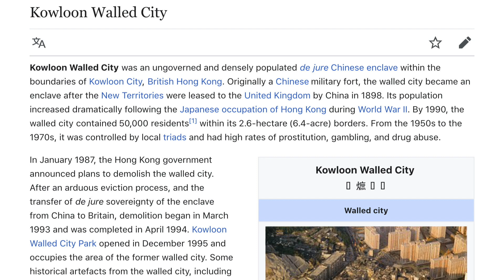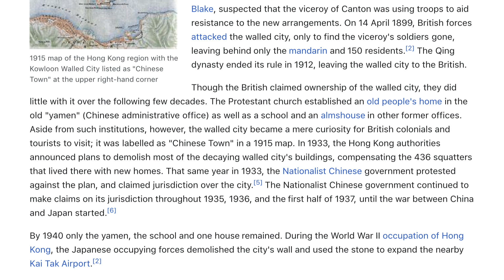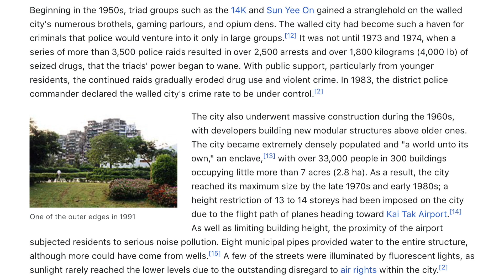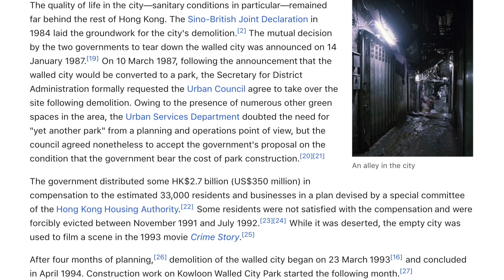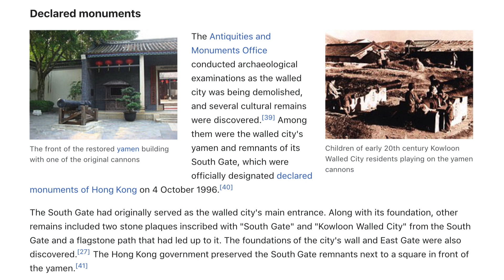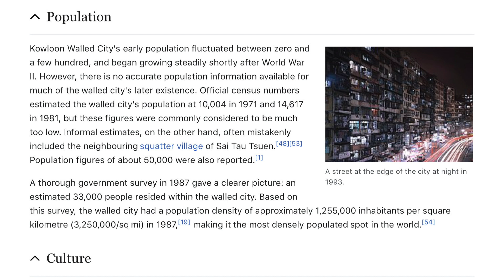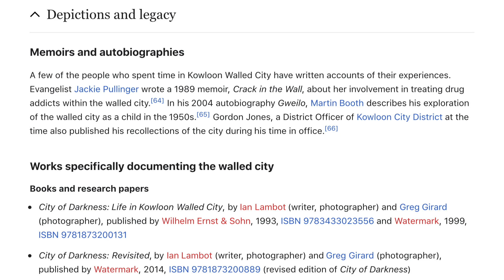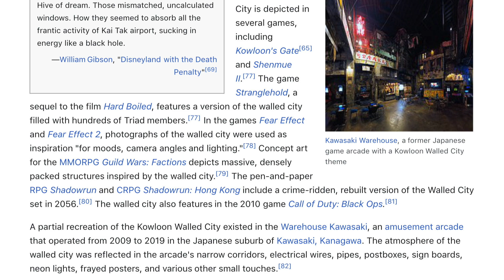Kowloon Walled City - Wikireadia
Kowloon Walled City was an ungoverned and densely populated de jure Chinese enclave within the boundaries of Kowloon City, British Hong Kong. Originally a Chinese military fort, the walled city became an enclave after the New Territories were leased to the United Kingdom by China in 1898.

Article Source:
Wikipedia contributors. June 30, 2021. Kowloon Walled City. (n.d.). In Wikipedia, The Free Encyclopedia.

Thumbnail Image:
Kowloon Walled City, Kowloon, China (Cropped)
Paul Rudolph, Public domain, via Wikimedia Commons